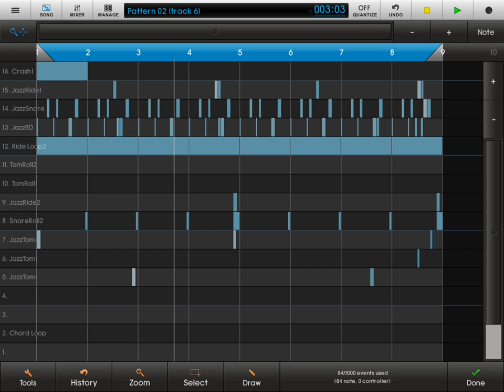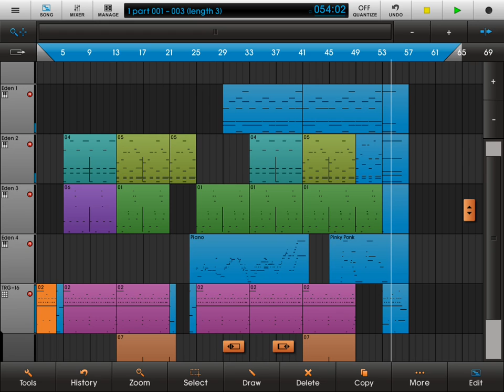Nanostudio - Jazz Lounge (demo)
Nanostudio

Для помощи каналу :
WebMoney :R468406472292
NanoStudio
By Blip Interactive Ltd

Description
NanoStudio is a recording studio for iOS, OS X and Windows. It has virtual analogue synths, sample trigger pads, a comprehensive sequencer, a sample editor, a mixer and multiple effects all integrated into a single application.

Record your ideas in real time, mix synth layers with samples, compose and arrange your tune using the powerful sequencer and bring the mix alive with effects such as reverb, compression and EQ. Share your tune on SoundCloud from wherever you are or use the comprehensive audio mixdown options and MIDI export feature to get your ideas over to your desktop DAW when you get back home.

NanoStudio's intuitive user interface frees you to get creative yet has loads of depth for when you need it. To try it out head on over to our website where you can download the OS X and Windows versions for free!